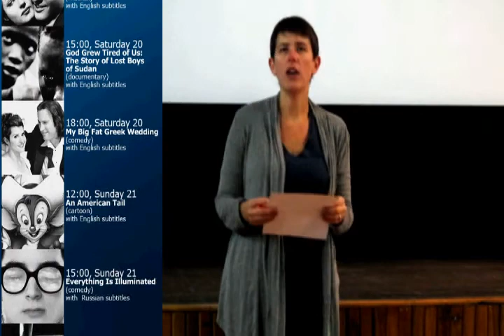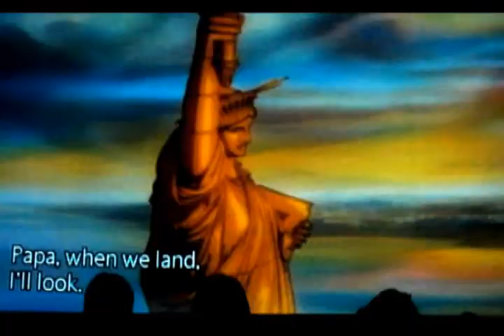The U.S. Embassy organizes the Fifth Annual American Film Festival in Tashkent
The U.S. Embassy Tashkent organized the Fifth Annual American Film Festival on October 19-21, 2012.

The films chosen for this year's festival represented a wide variety of genres, including animation, musicals, comedy and dramas and all fell under one theme -- immigration and the immigrant experience in the U.S.

The following films were shown on October 19-21:

The Proposal (comedy)
Music in My Heart (musical)
God Grew Tired of Us: The Story of Lost Boys of Sudan (documentary)
My Big Fat Greek Wedding (comedy)
An American Tail (cartoon)
Everything is Illuminated (comedy)
Gran Torino (drama)